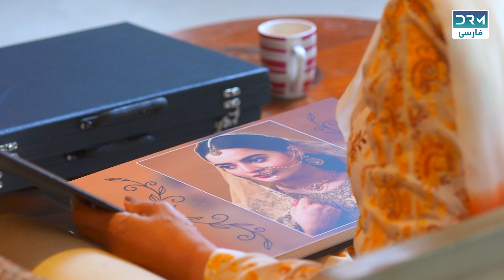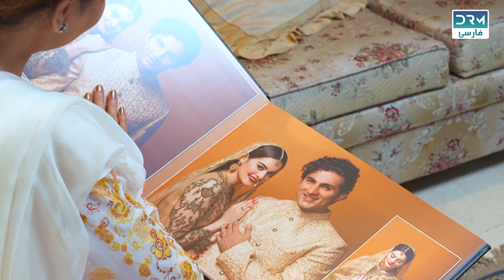اینجا چیکار میکنن | WD3F | persiandramas farsidubbed | سریال جالان